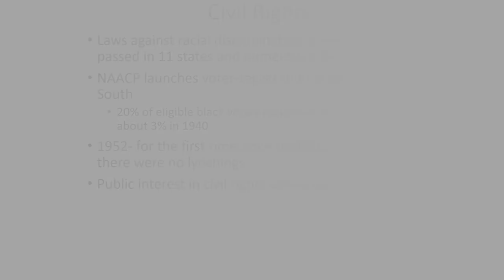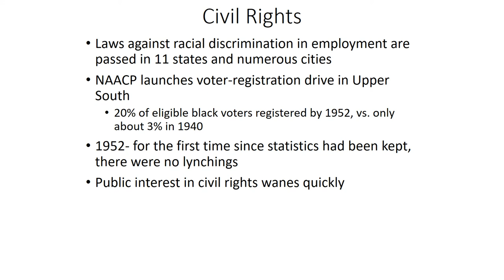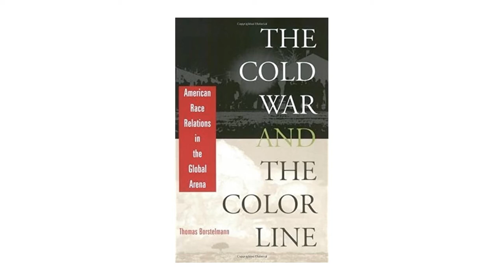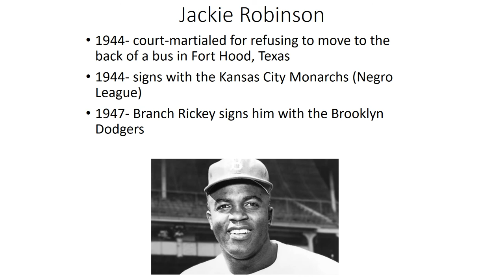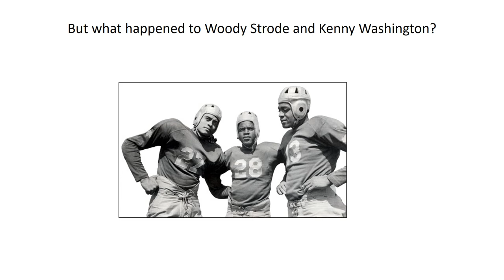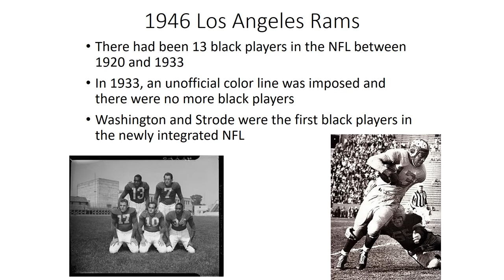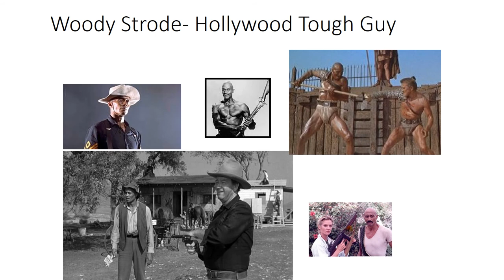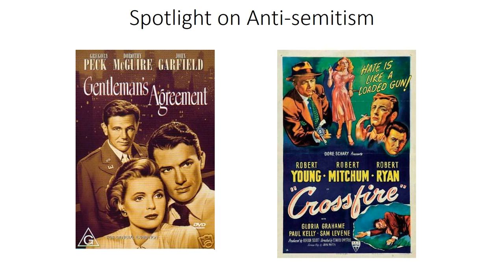2020 B 038 COLD WAR part 12